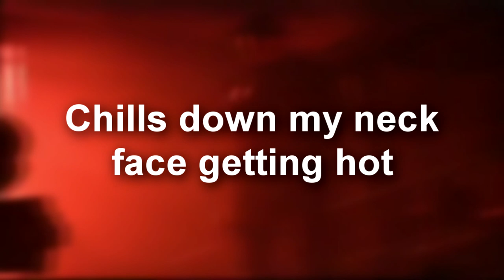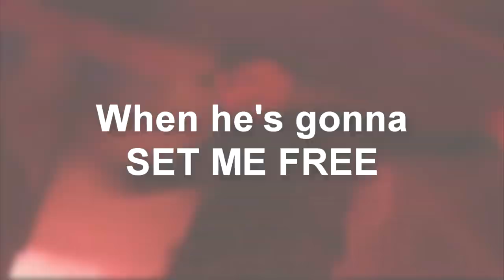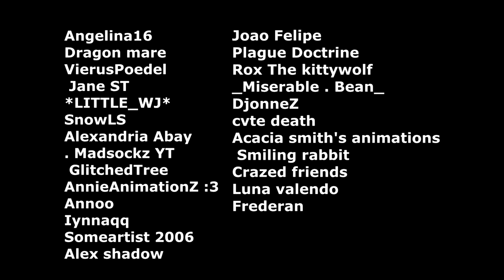Set Me Free [MAP] - Freddy vs. Jason - (10,000 Subscribers special) *complete?*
EYYYyyyYY MY FIRST MAP EVER-
Big thanks to the animators working on this map! And if those 5 people haven't completed their part for the map, I'm really sorry... I wish i could put you guys in ;(

- Main Accounts -
  [SnowLS]

- Side Accounts -
    [Chef Penny]